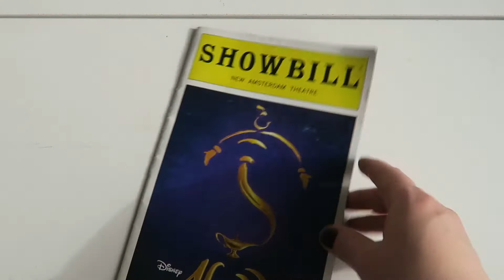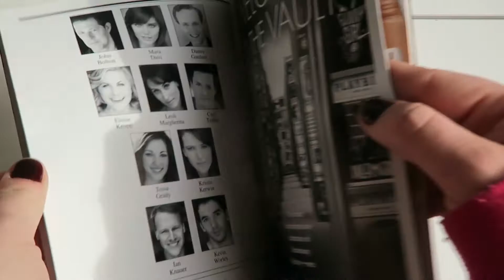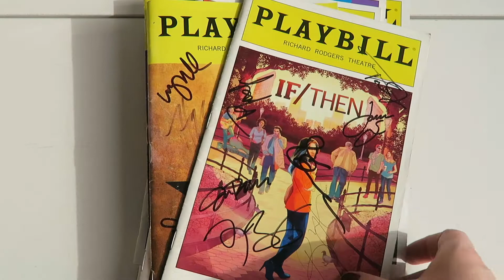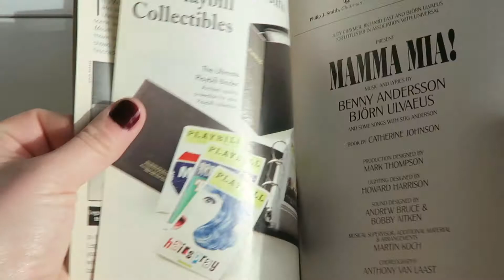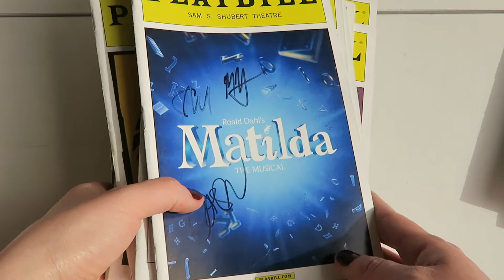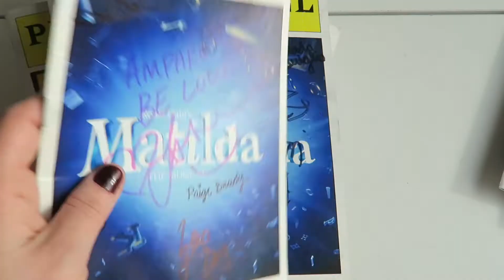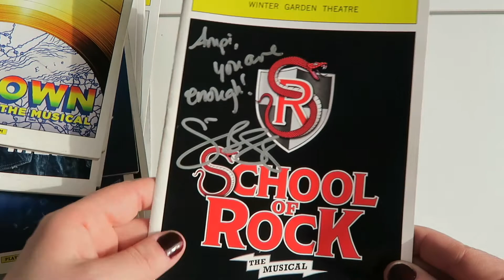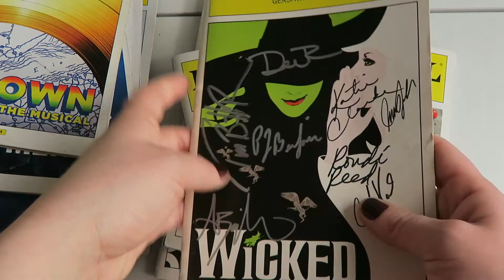MY PLAYBILL COLLECTION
welcome to my playbill collection video, make sure to enter the contest!
here's what you have to do in order to enter:
3. Like this video

(Also please make sure to leave an instagram or twitter handle so I can contact you in case of winning!)

3 random winners will be selected and they'll each get two (2) playbills of their choice. The contest will close on Halloween and it's open internationally!

BEST PLAYBILL BINDER

- SETUP -
CANON G7X
MICROPHONE BLUE SNOWBALL ICE